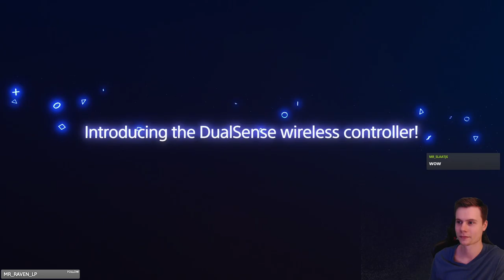Astro's Playroom (PS5) | Backlog Adventure #9 Episode 1